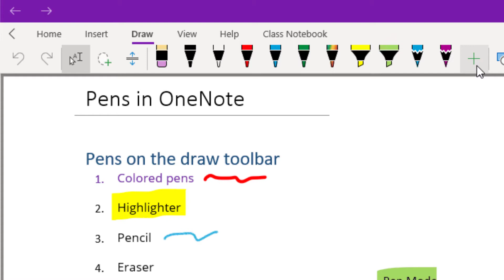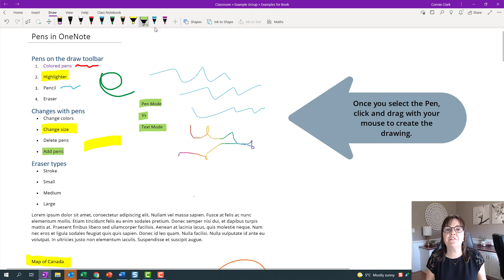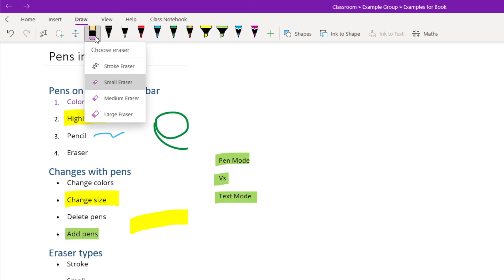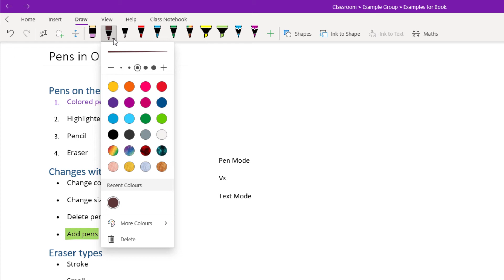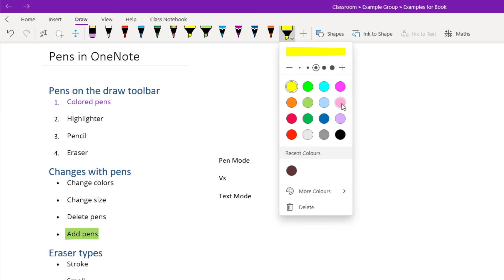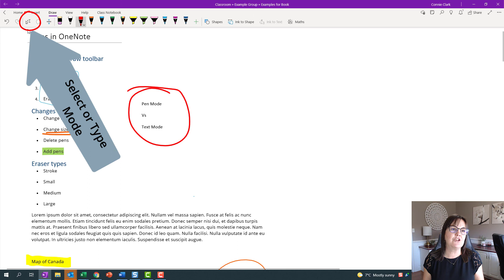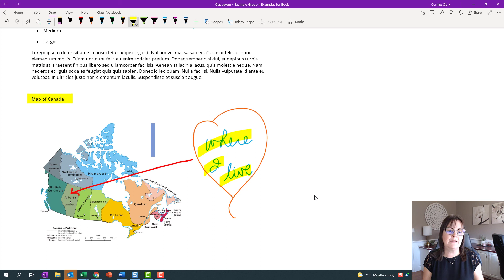Discover the Magic of Drawing with Pens in OneNote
Discover the Magic of Drawing with Pens in OneNote || Mission Computers

In this tutorial, learn how you can use the Pens in OneNote for drawing and within your text. The video explains how to use the drawing toolbar in OneNote;
the pens, pencils, highlighters, and an eraser. The eraser can remove entire drawings with one swipe or erase specific parts of a drawing with a smaller eraser size. The pens and highlighters can be customized with different colors and sizes using the drop-down menu.

Take a look inside my new book, Work Smarter with OneNote... This video lesson taken from Chapter 4.

✅ Have questions?

                         Your Computer Friend, Connie